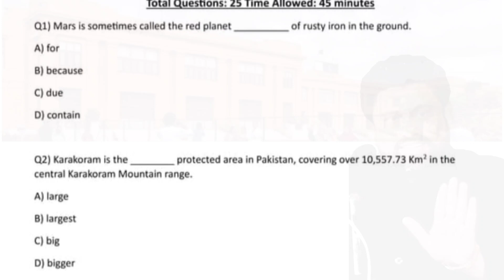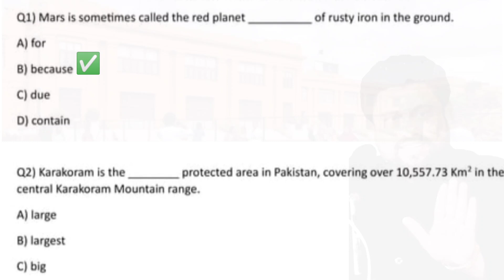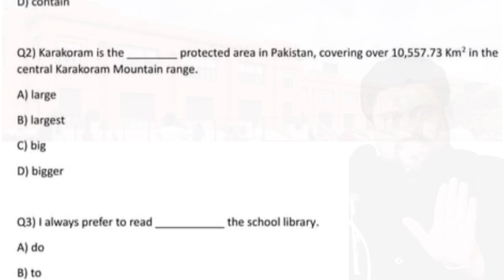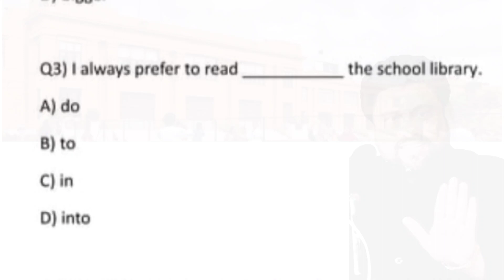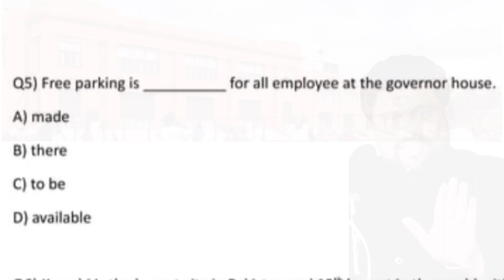First Paper|| Governor Sindh IT Course 1st solved paper conducted on 16 July 2023